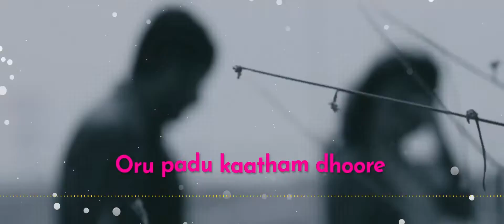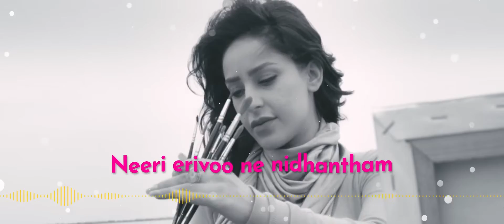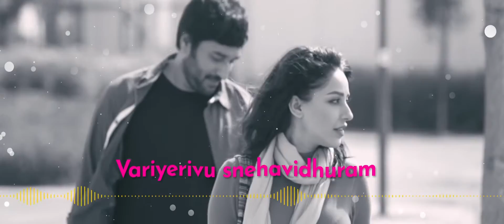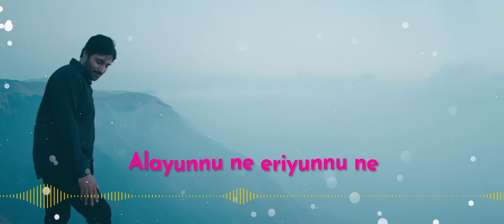Anaadhi Yugangallai | Video Lyrical | Lavender | Vijay Yesudas | Rafeeque Ahammed | Deepak Dev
Film : Lavender
Lyrics : Rafeeq Ahammed
Singers : Vijay Yesudas

അനാദിയുഗങ്ങളായി വിമൂകമൊരോര്‍മ്മയില്‍
വിഹായസ്സിലേകനായ്.. പുരാതന കാമുകാ
ഒരു പാട് കാതം ദൂരെ...
അലയുന്നു നീ... എരിയുന്നു നീ (2)

ആരുമറിയാതേതു നിനവില്‍ നീറിയെരിവൂ നീ നിതാന്തം
മൂകമാം രാഗവായ്പില്‍.. ഏകാന്ത നീലവാനില്‍.
പുണരാനൊരാത്മദാഹം
ഹൃദയാഗ്നിയായ്‌ പടരുന്നുവോ.

അനാദിയുഗങ്ങളായി വിമൂകമൊരോര്‍മ്മയില്‍
വിഹായസ്സിലേകനായ്.. പുരാതന കാമുകാ
അലയുന്നു നീ... എരിയുന്നു നീ

കോടി കിരണം ഭൂമി നിറയെ വാരിയെറിവൂ സ്നേഹവിധുരം
ചാരെ വന്നാല്‍ മറഞ്ഞീടും.. ചാമ്പലായ് ദേവിയെങ്ങോ...
അതിഗൂഡമീ വികാരം.
അവിരാമമാം പ്രണയോന്മദം...

അനാദിയുഗങ്ങളായി വിമൂകമൊരോര്‍മ്മയില്‍
വിഹായസ്സിലേകനായ്.. പുരാതന കാമുകാ
ഉം .ഉം